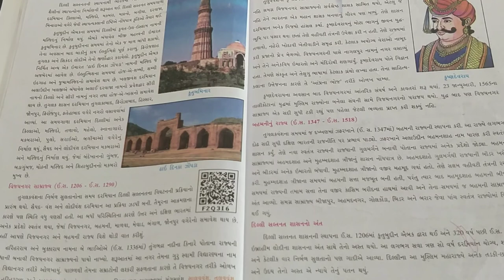ધોરણ-૭: વિષય- સમાજવિદ્યા: પાઠ-૨(ભાગ-૨)